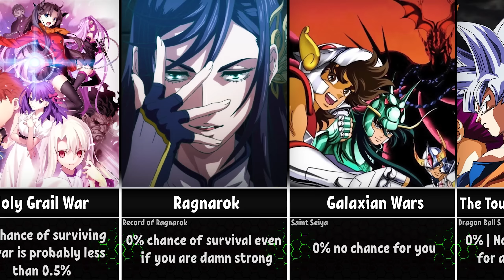What is Your Chance to Survive in Anime Tournaments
➤ Theme: What is Your Chance to Survive in Anime Tournaments
➤ About the video: Welcome to the AnimeWorld. In this video I bring to your attention: What is Your Chance to Survive in Anime Tournaments
➤In this video I made a list of anime tournaments and your chance to survive in them, each position is just my opinion and probably in reality everything may be a different.
➤ About the channel: Hello everyone. You are on AnimeWorld channel. Here I create videos on anime-themed topics: power levels, power ranks, tops, character lists, anime comparisons and it's all mostly from anime.